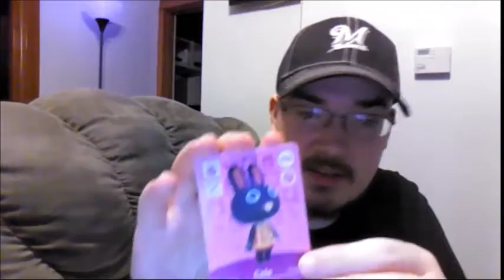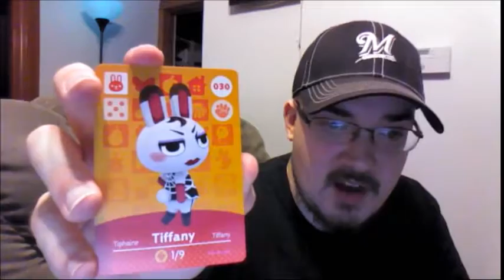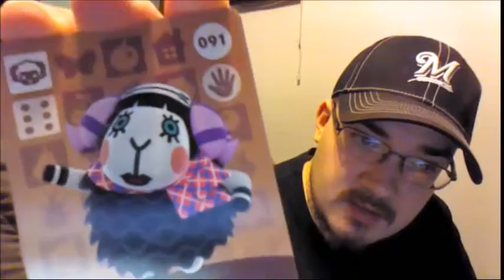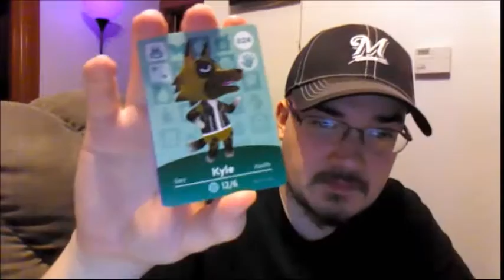Animal Crossing Series 1 Pack Openings